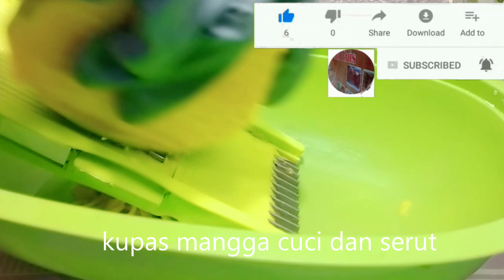CARA MEMBUAT RUJAK SERUT MANGGA MUDA || OLAHAN BUAH MANGGA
RUJAK SERUT MANGGA MUDA || OLAHAN BUAH MANGGA

chapter:
00:00 intro
00:53 resep
03:42 plating